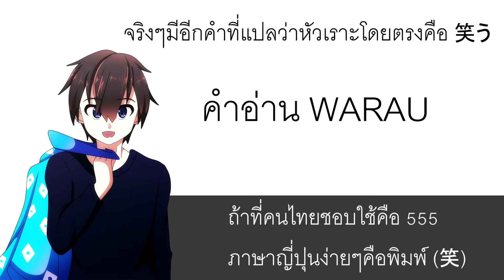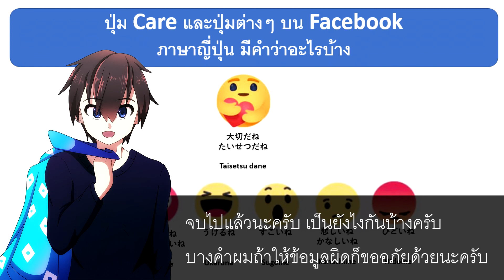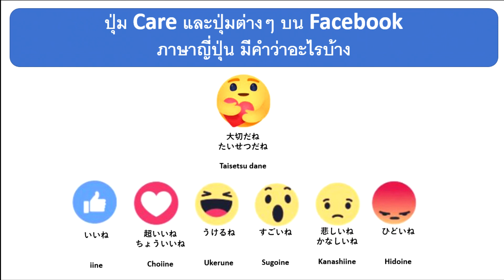อิโมจิ facebook ถ้าเป็นภาษาญี่ปุ่นจะเป็นคำว่ายังไงกันน้าา?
เนื้อหาในคลิปวีดีโอนี้ต้องการที่จะให้ได้รับความรู้ทักษะเรื่องของภาษาญี่ปุ่นนะครับ
ติดตามผลงานใหม่ๆได้ก่อนใครได้ที่นี่